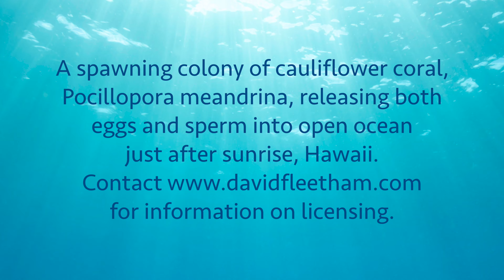CORAL SPAWN 9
Several species of butterflyfish feed on the eggs of this spawning colony of cauliflower coral, Pocillopora meandrina, releasing both eggs and sperm into open ocean just after sunrise, Hawaii.